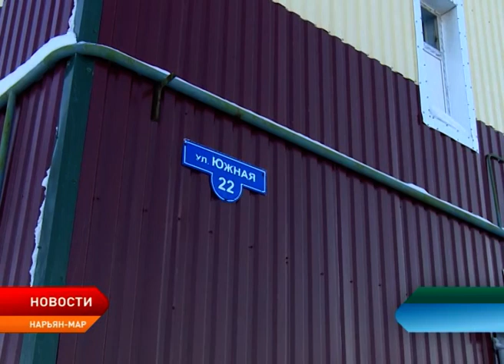Представители власти оценили работу коммунальщиков по устранению последствий недавней метели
Представители окружного профильного департамента сегодня проинспектировали качество уборки дворовых территорий многоквартирных жилых домов и автомобильных дорог от снега. В рабочей поездке также приняли участие мэр города и его заместитель, представители муниципального контроля и инспекции Госстройжилнадзора, а также депутаты окружного Собрания.